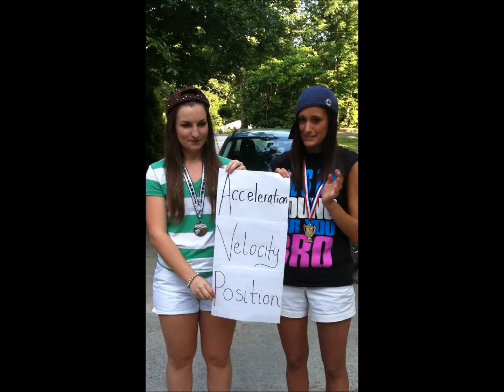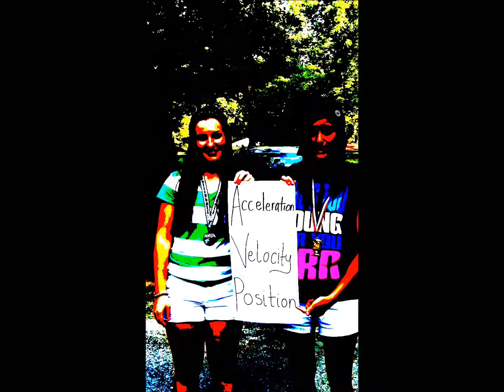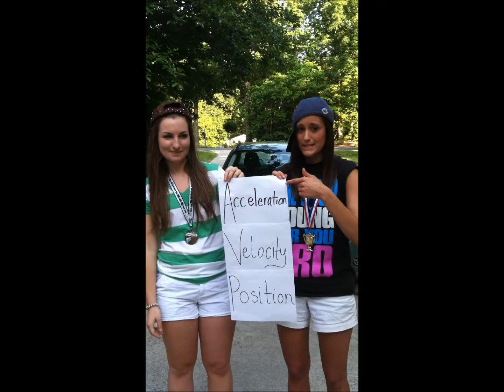SWRHS Calculus Music Video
This spectacular music video was made by your very own "H-Spang," "Morg-izzy," "Mateo," and "Jose in da back." The video was the final product of our Calculus project. Hope you enjoy! :)